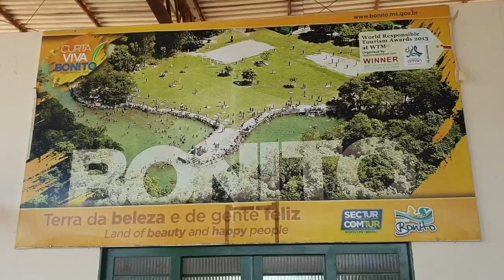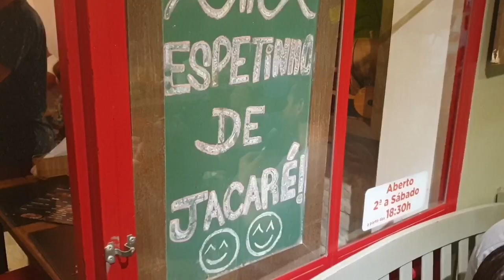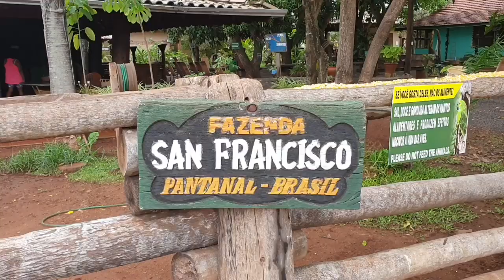Safari in Pantanal | Bonito, Brazil - RTW Trip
We visit Bonito! One of the most beautiful places we have ever been.
Snorkel in the clearest water in Brazil, making amazing new friends and eating Caiman (Crocodile)
The safari in the Pantanal left us speachless in two ways!!